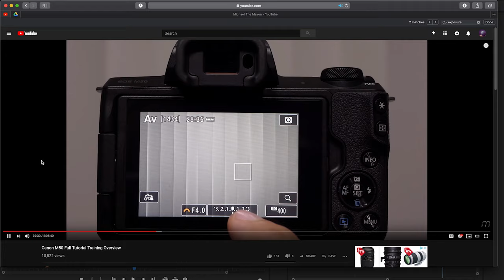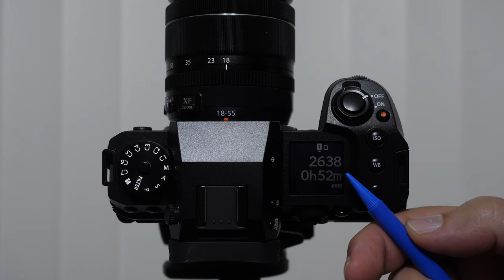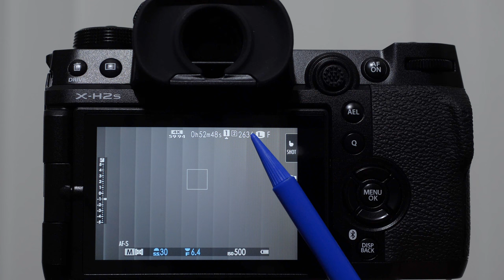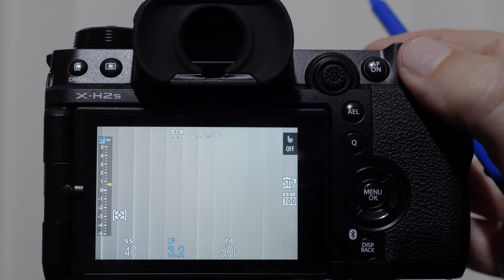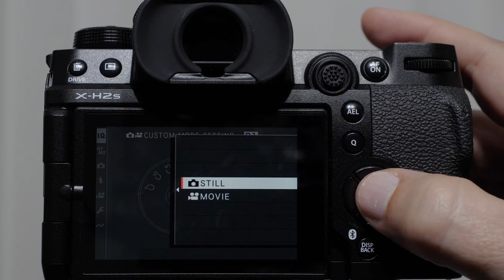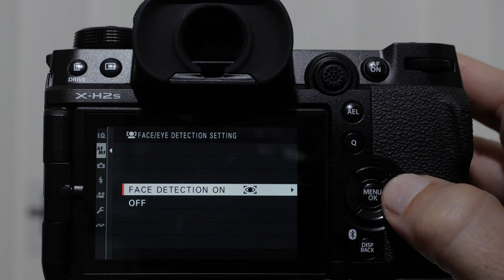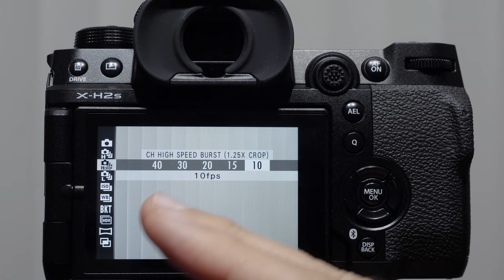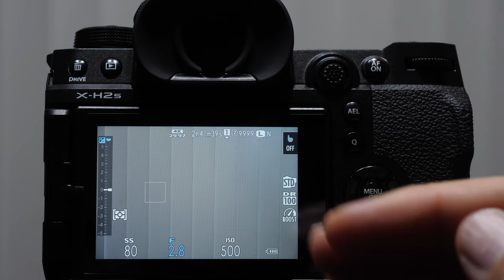Fuji XH2s / Xh2 Tutorial Training Video Users Guide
MAVEN Color Coded Photography & Videography Filters - Wave 2
Introducing Dark Polarizers, Variables, Graduated NDs, Infrared 720, Starry Focus, New Cap, NDs, & More!

Join my Fuji X-H2S / XH2 Facebook Group to get the most out of your Fuji X-H2S & XH2 and help me trouble shoot

0:00:00 - Intro
0:03:20 - Camera Setup
0:09:52 - External Buttons
0:21:24 - How to Change Info Screen
0:23:07 - Image Playback Info
0:23:45 - Symbols & Icons
0:26:24 - Change Monitor Brightness
0:31:11 - Video Shooting Modes
0:34:12 - ISO Demonstration
0:37:12 - Shooting Modes / Exposure Control
0:39:38 - Changing Brightness / Exposure Compensation
0:50:20 - Auto ISO
0:51:51 - Bulb Mode
0:52:57 - Custom Modes
0:55:20 - Filter Modes
0:56:07 - Film Simulations
0:56:46 - Focusing Systems
0:57:12 - How - Shutter Button
0:58:13 - When - Focus Modes
1:00:46 - Manual Zoom Focus
1:01:37 - Where - Focus Clusters
1:06:47 - Eye / Face Detection
1:11:11 - Focus Peaking
1:12:22 - Digital Split Image
1:13:23 - Video Focus
1:16:30 - White Balance
1:21:18 - Drive Modes
1:24:53 - Electronic Shutter Modes
1:27:43 - Quick Menu
1:31:26 - Metering Modes
1:35:06 - Performance Boost Mode
1:36:27 - Lens Recommendations

PRIVACY and DISCLOSURE:
* Everything stated here is my opinion, and I sometimes make mistakes. I will never recommend a product I do not either use, truly love or think would be the best fit for the situation (often determined by budget).

Manfrotto Befree GT Travel Carbon Fiber Tripod with 496 Ball Head